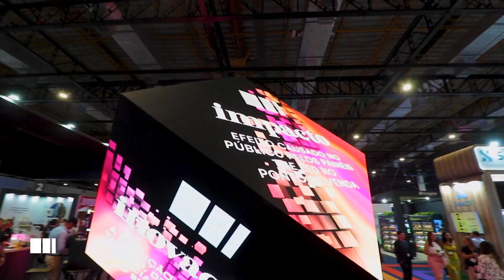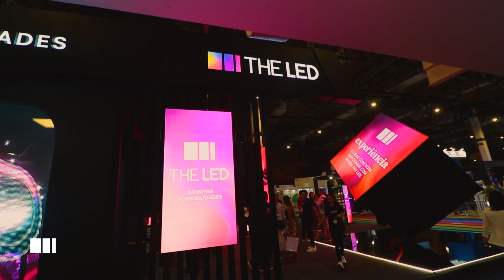THE LED NO LATAM RETAIL SHOW 2023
LATAM RETAIL SHOW 2023 foi muito mais que um congresso. A THE LED mergulhou no mundo do varejo e compartilhou insights brilhantes.

Chegamos com um estande totalmente interativo e um cubo 3D que virou o queridinho do evento. Além disso, toda a estrutura de painéis de LED e gerenciamento de conteúdo do evento foi feito pela THE LED.

Nosso CEO, Richard Albanesi também foi destque no evento, participando do painel de conversa sobre o futuro do varejo na plenária principal.

Confira os melhores momentos.